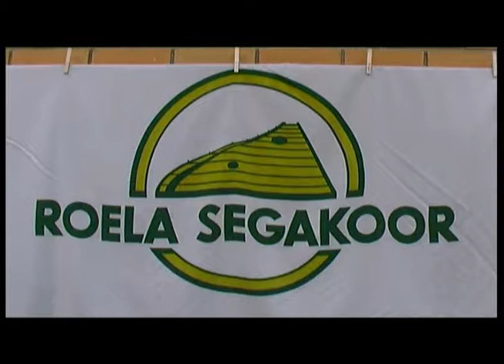Roela Segakoor - 110 aastat; Roela Rahva Maja; part 2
Roela Segakoor - 110 aasta sünnipäeva peeti Roela Rahva Majas